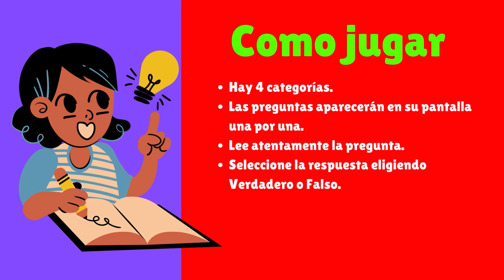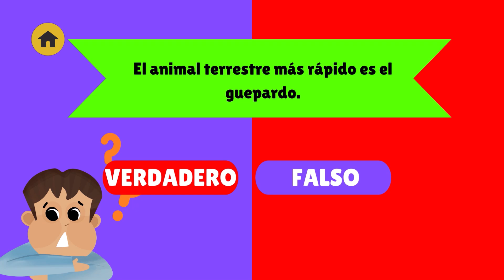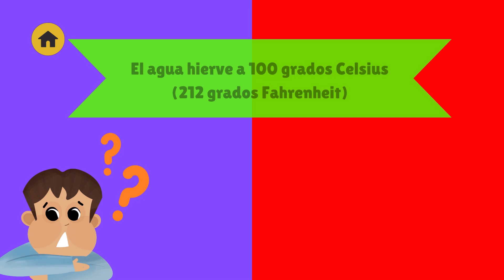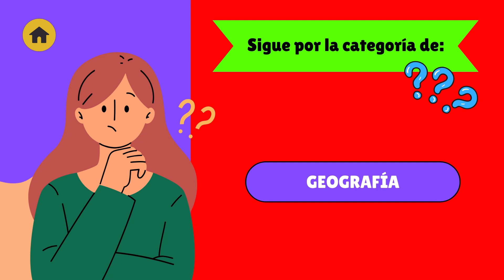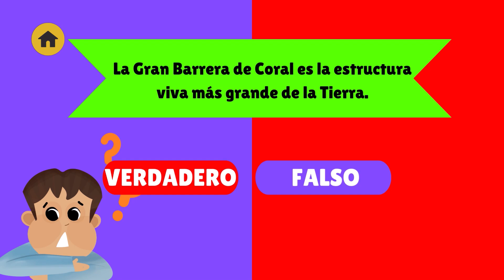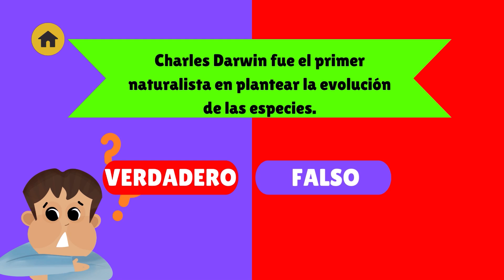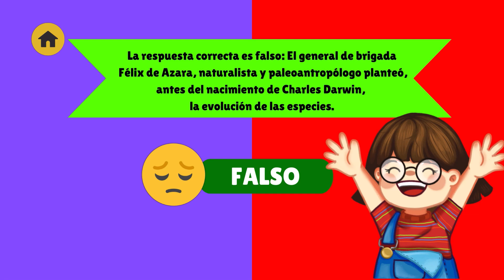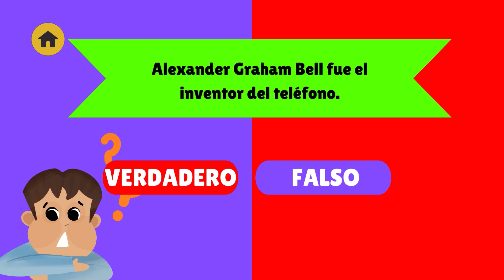🧠🎉 ¿Cuánto Sabes? ¡Reto Verdadero o Falso de ANIMALES, CIENCIA, GEOGRAFÍA e HISTORIA! 🌍🐒🧪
"¡Prepárate para poner a prueba tu conocimiento con este emocionante quiz de Verdadero o Falso! 🤔🧐 En este video, exploramos datos sorprendentes y curiosidades fascinantes sobre **Animales 🦁**, **Ciencia 🔬**, **Geografía 🌎** e **Historia 📜**.

¡Desafía a tus amigos y familia a ver quién es el más listo! 🎯

📩 **Únete a la conversación**: Déjanos tus sugerencias para futuros quizzes en los comentarios.

🎮 **Reta a tus amigos**: ¿Quién es el verdadero maestro del conocimiento? Compártelo ahora y averígualo. 🤓